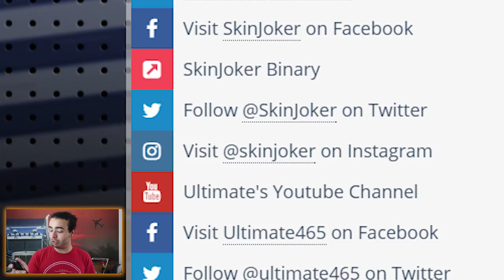BAYONET FADE GIVEAWAY!!!! C/SKINJOKER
CSGOReactor.com

DOAÇÕES CS:GO

Social Links

Specs do Meu Pc:

CPU:Intel Core i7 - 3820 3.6GHZ
Placa Grafica:Asus Strix Nvidia GTX 970
Motherboard:Asus P9X79
Disco Principal:SSD Cucial BX100 250GB
Disco Secundário:Western Digital 1TB Caviar Green 7200RPM 64MB SATAIII 3.5
Memória RAM: Kingston Hyper 2gb(x4)